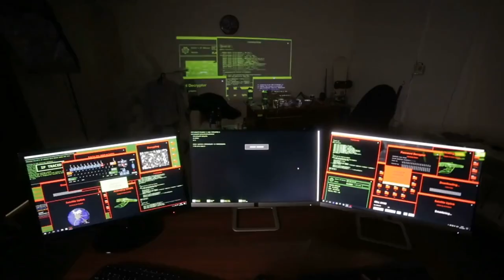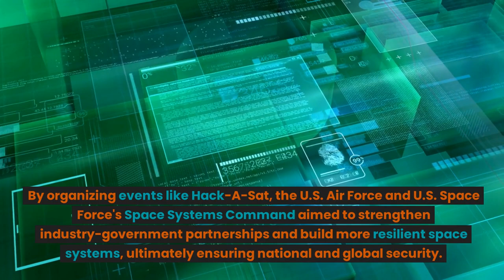Hacking Competition Satellite (Hack-A-Sat) | U.S. Air Force conducted | August 16, 2023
The U.S. Air Force conducted its inaugural satellite hacking competition, Hack-A-Sat, which required teams to hack into an actual orbiting satellite. In previous years, the competition utilized simulated satellites on the ground. The target satellite, named Moonlighter, was a small cubesat developed by the Aerospace Corporation and the U.S. Air Force Research Laboratory. It was launched into space on June 5, 2023, via a SpaceX Falcon 9 rocket, alongside a cargo payload for the International Space Station.

Five teams participated in the Hack-A-Sat competition from August 11 to August 14, coinciding with the DEF CON hacking convention in Las Vegas. The winning team, "mHACKeroni," was composed of members from five Italian cyber research teams. They secured the first-place prize of $50,000. The Polish cyber research team "Poland Can Into Space" took second place and received $30,000, while the joint British-American team "jmp fs:[rcx]" claimed third place with a prize of $20,000.

The teams were tasked with hacking into the Moonlighter satellite to overcome its restrictions on observing specific ground targets. The goal was to command the satellite to capture images of designated targets and then transmit these images to a ground station. Moonlighter, a shoebox-sized satellite equipped with a camera, was used for this purpose.

The competition's objective was to uncover vulnerabilities in satellite systems and enhance their security. By organizing events like Hack-A-Sat, the U.S. Air Force and U.S. Space Force's Space Systems Command aimed to strengthen industry-government partnerships and build more resilient space systems, ultimately ensuring national and global security. The issue of satellite cybersecurity has gained significant attention, with instances of cyberattacks on satellite systems, including Elon Musk's report of Starlink satellites being targeted after Russia's actions in Ukraine, as well as previous incidents like the suspected hacking of U.S. government satellites by Chinese military groups in 2011.